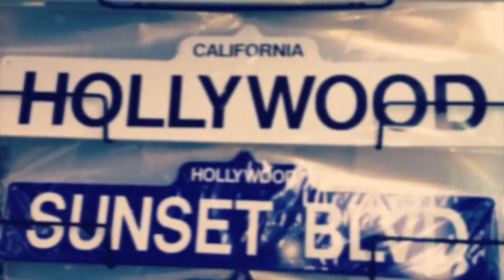J.P. Hopfelt-My Kind Of Free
J.P. Hopfelt-My Kind Of Free. The first video by the vintage '70s sounding band J.P. Hopfelt. Featuring Jimmy Steinfeldt and Pete Hopkins performing their brand of L.A. Vintage Rock. Shot & Directed by Rainer Lipski (Yeah Films) jphopfelt.com Praise for My Kind Of Free: Graham Nash (CSN) "Rock and Roll, Pretty Women...what more could one ask for..."  Dan Murphy (Soul Asylum) "Cool---and hot topless chicks to boot."  Phil Solem (The Rembrandts) "Congrats! Looks and sounds great! Plus you've got a Gretsch just like my old one I wish I still had."  Jeff Victor (Peter Himmelman band) "Great song, great performance, stunning visuals." Liv Alexander (Actress,Producer) "Congrats, you ROCK."  Brynn Arens (TheOddfathers) "Hell Yes."